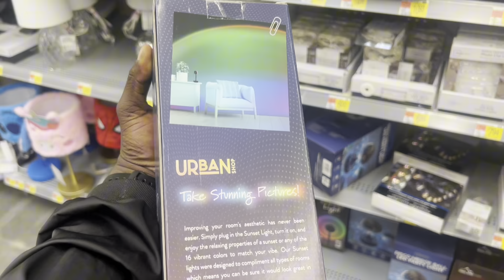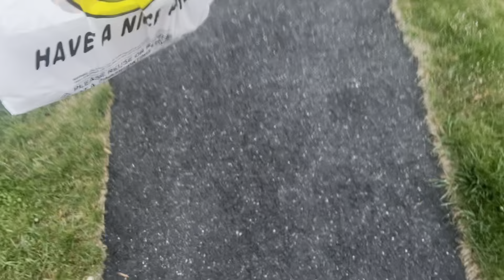Day In The Life Of An American Footballer | Road To Pro Ep.8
In this video I will be showing you guys what I do in regular day in my life.
Making my way to pro.

Support a brother:).

Link :
• [non copyright music] Lofi Type Beat ...